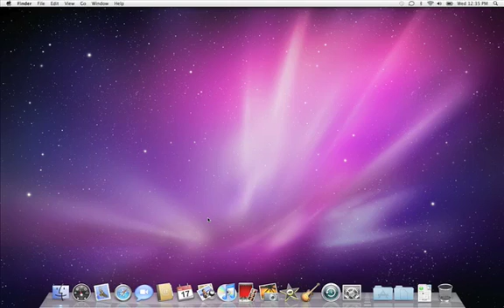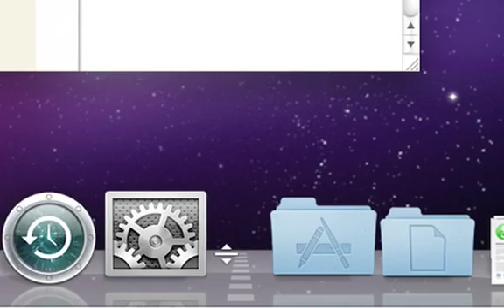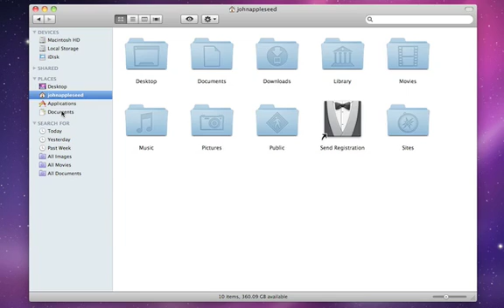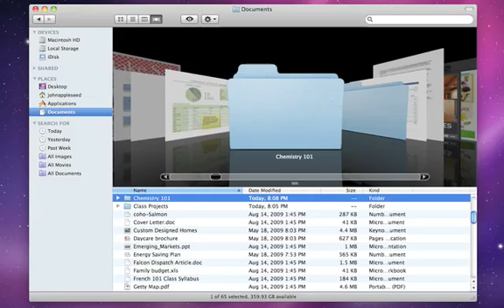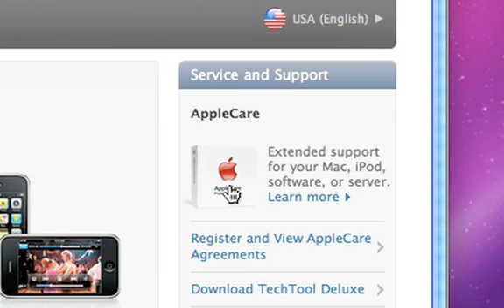Mac Basics: A01 Anatomy of a Mac CC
MacBasics: A01 Anatomy of a Mac CC with subtitles